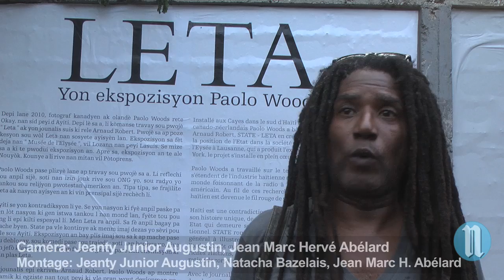Paolo Woods, "LETA" sur les murs de la faculté d'éthnologie